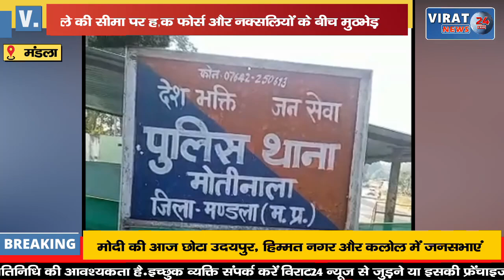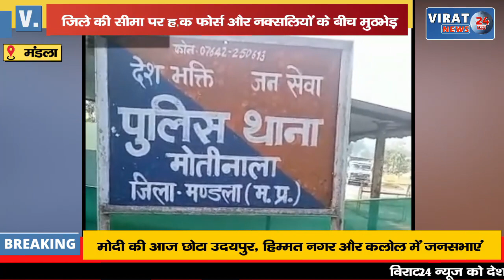जिले की सीमा पर हॉक फोर्स और नक्सलियों के बीच मुठभेड़; गोलीबारी में दो नक्सली ढेर !